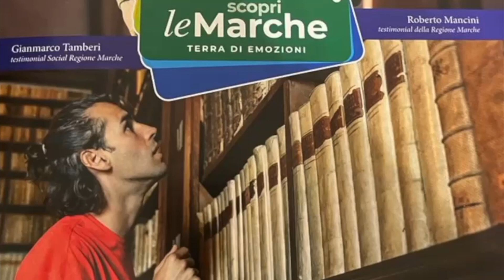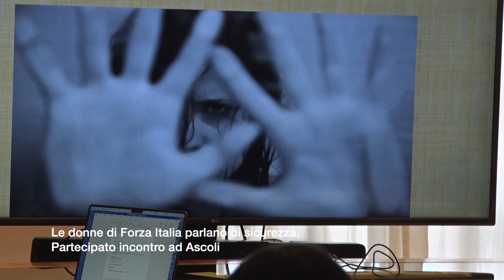GRAZIELLA CIRIACI Le donne di Forza Italia parlano di sicurezza Partecipato incontro ad Ascoli